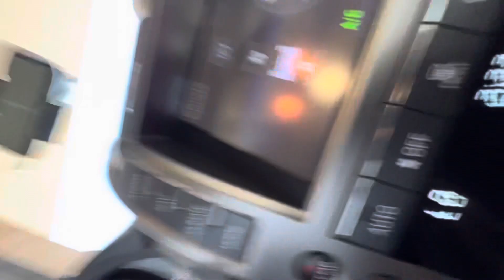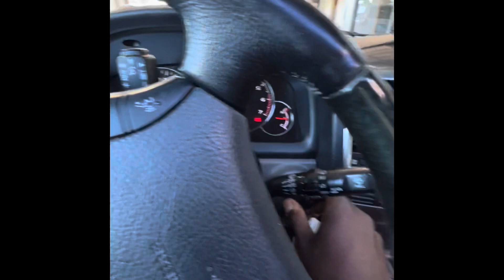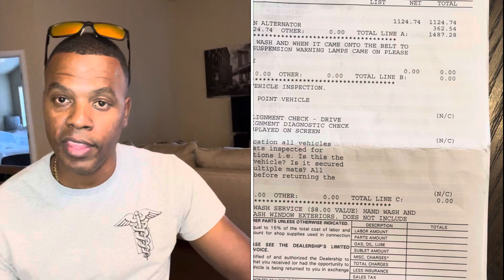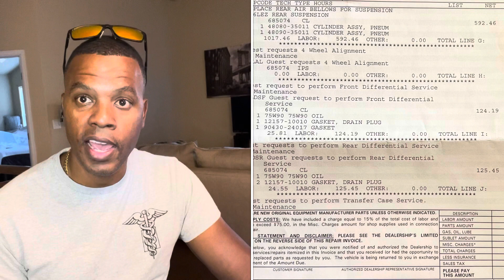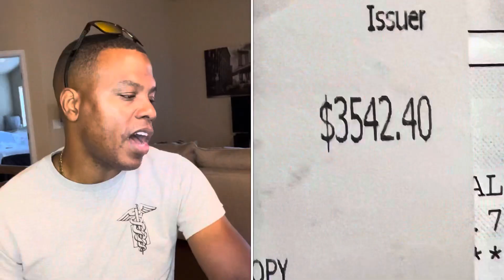How much for GX470 Repairs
As stated previously, the service at the Colorado Springs Lexus was terrific. Here is what it cost me.